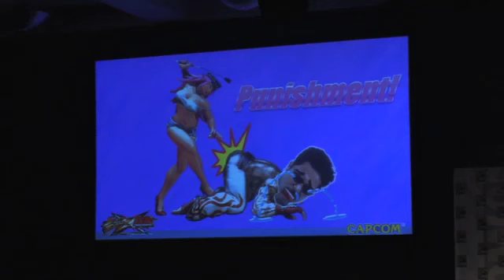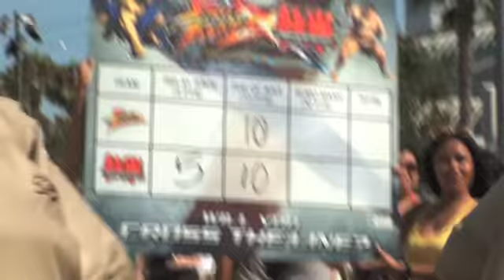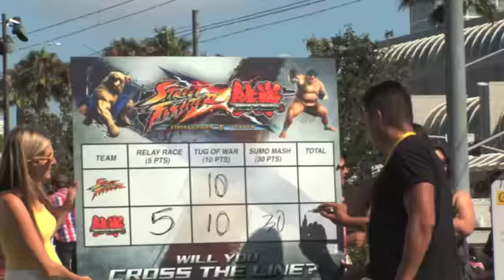Street Fighter X Tekken: Comic-Con 2011 Ono vs Harada Highlights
Just a quick highlight of Street Fighter x Tekken from this years ComicCon 2011 by Capcom Entertainment